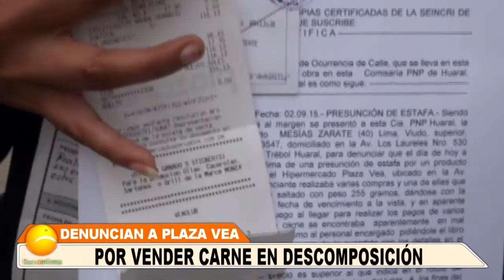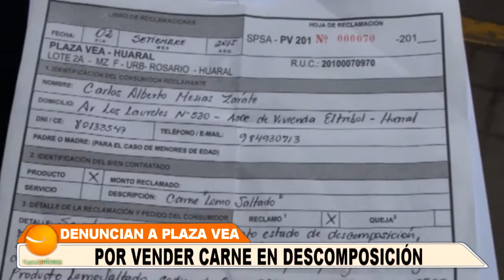Ciudadano sostiene que en Plaza Vea de Huaral le vendieron carne en descomposición